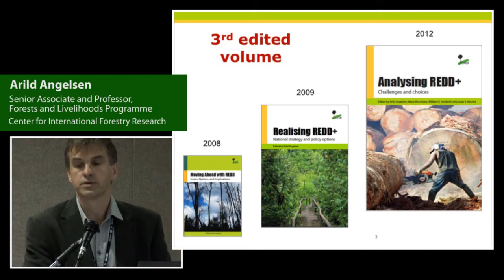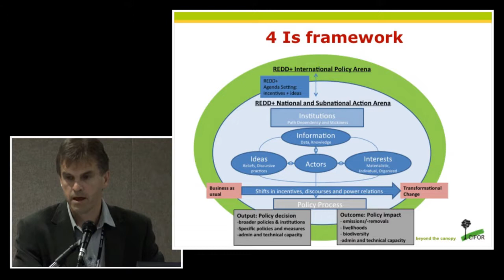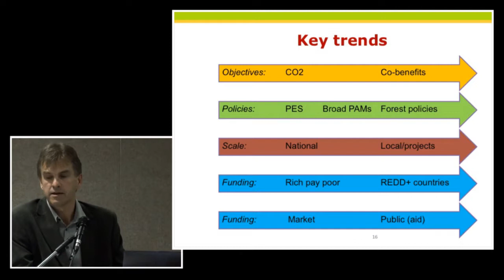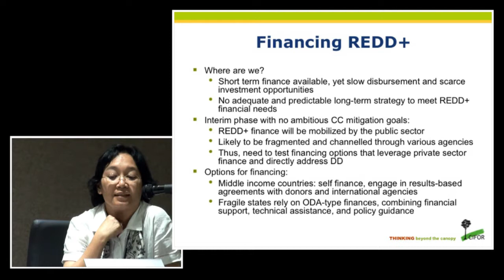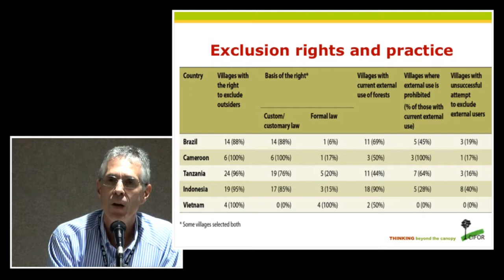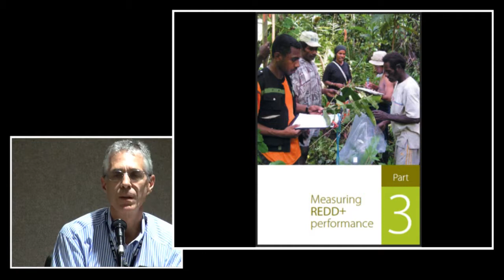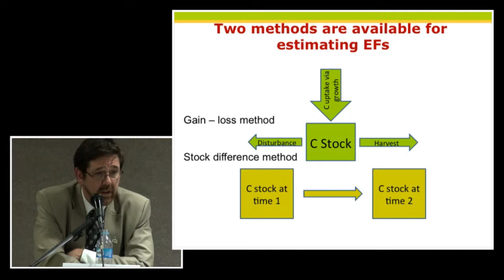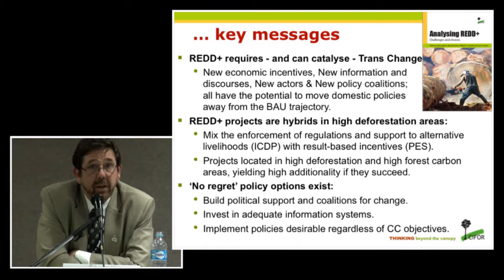Analysing REDD+: Challenges and Choices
Launch of new CIFOR publication Analysing REDD+: Challenges and Choices

Rio+20
June, 2012